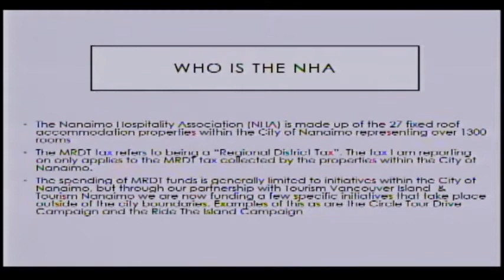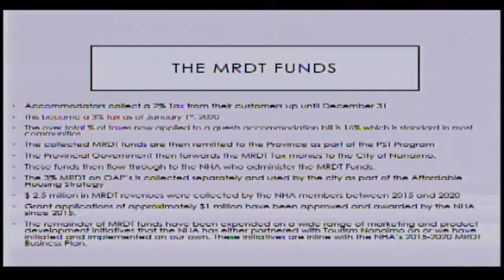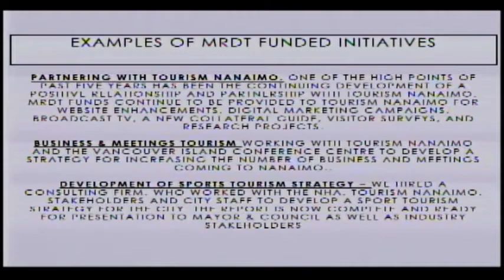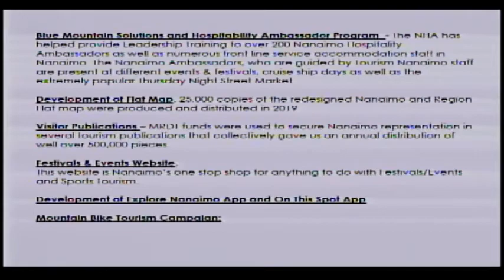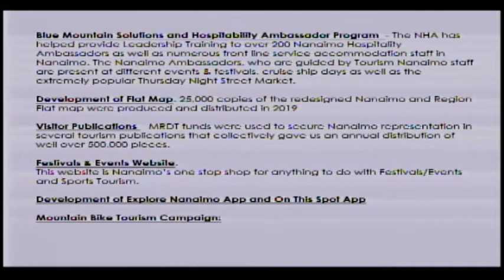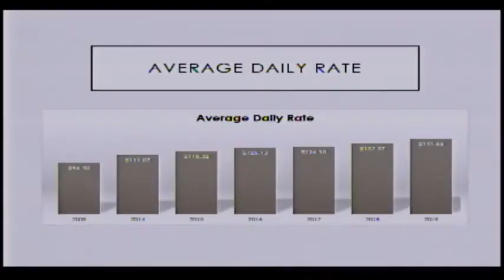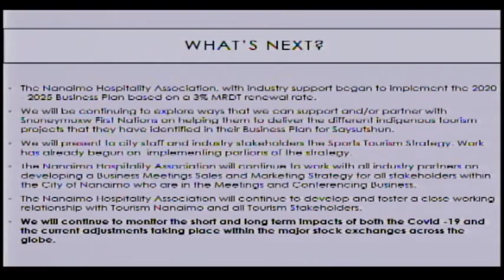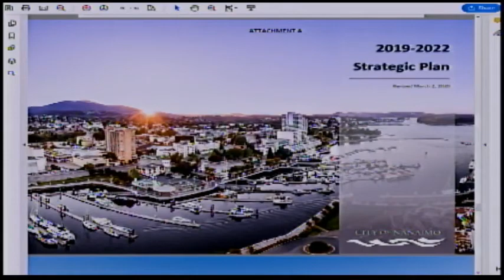Regular Council Meeting - Monday, March 2, 2020 at 4:30PM